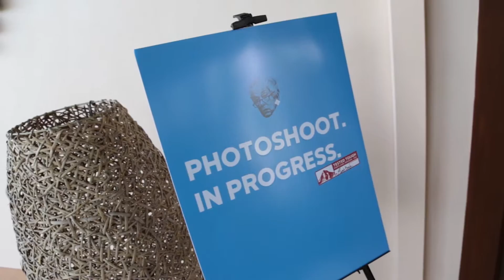Star World - Columbia Tested Tough